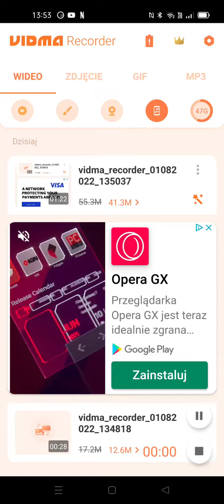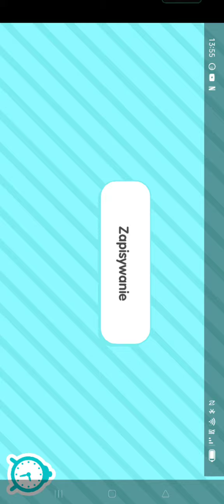prezent w toca boca